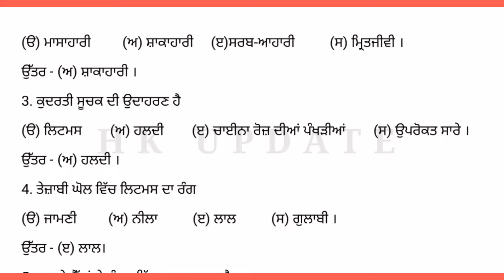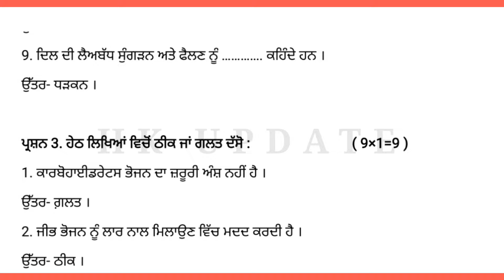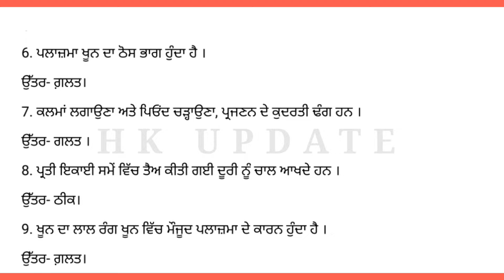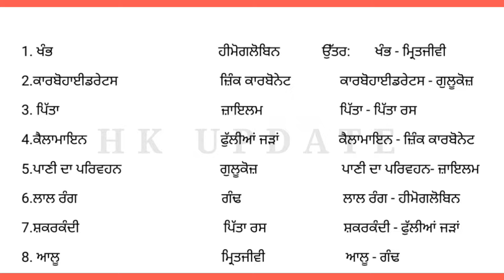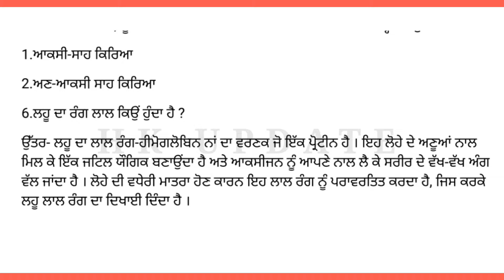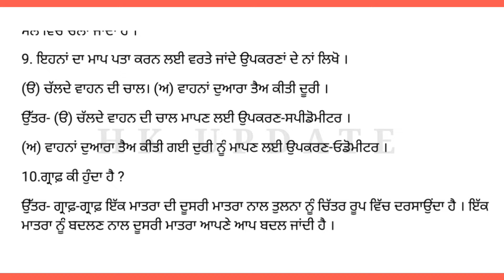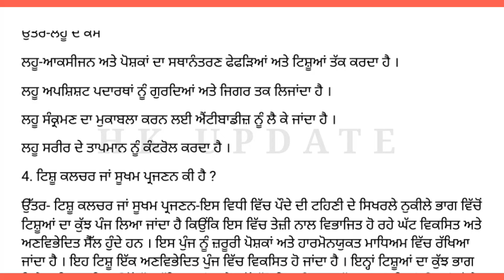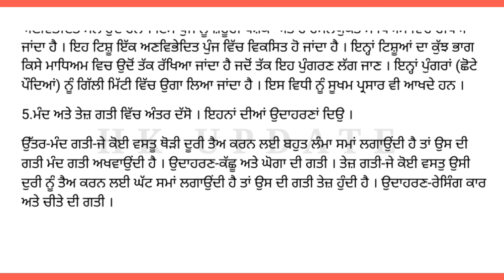PSEB 7th Class science September paper 2024 | Full Solved Paper | 30 September 2024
PSEB 7th Class science September paper 2024 | Full Solved Paper | Pseb 7th

IF ANY USE MY VIDEO SCREENSHOT

VIDEO TOPIC 👁️‍🗨️👁️‍🗨️

pseb 7th class science September paper 2024
7th class science September exam 2024
September exam 7th class science
science 7th class September exam 2024
pseb 7th class science September full solved paper
pseb 7th class full solved paper 2024
7th class science paper 2024
pseb 7th class science September paper full solved
7th class science paper solution 2024
7th class science model text paper in September exam 2024
science paper September exam 2024
7th class science important questions September exam 2024
7th class science term 1 exam 2024
7th class science term 1 paper solution 2024
term 1 7th class science paper 2024
7th class term 1 science model paper 2024
7th class important questions term 1 exam 2024
PSEB 7th class science term 1 exam paper solution
PSEB 7th class term 1 science paper full solved 2024

1. LIKE 👍👍👍👍👍👍👍👍
2. COMMENT 💬💬💬💬💬💬
3. SHARE 🌐🌐🌐🌐🌐🌐🌐🌐